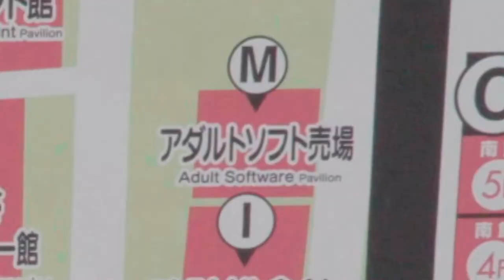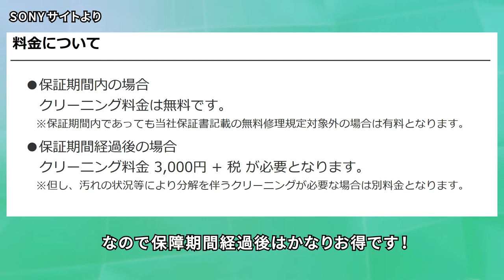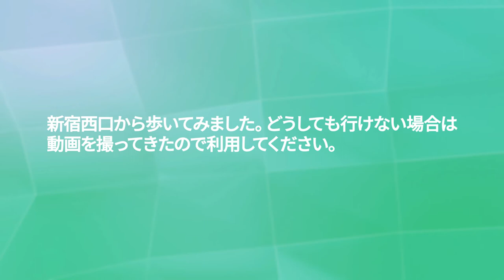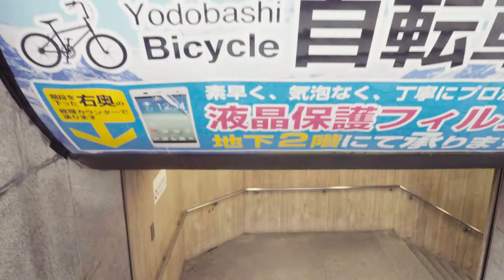ヨドバシカメラでカメラセンサーのクリーニングサービスを利用してみた。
利用してビックリ！思いもよらぬ結果に!!

●結果だけ知りたい方は0:55 ～
●ややこしい場所にあります。新宿駅西口からヨトバシカメラ修理コーナーまでビデオを撮ってきたので参考にしてください。2:37～

使用楽曲 It's All Happening